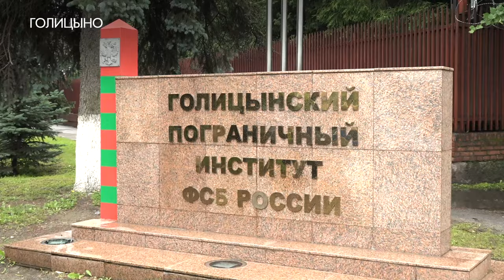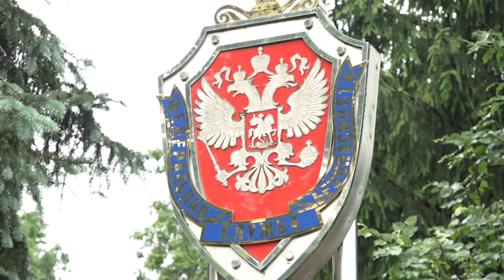Выпускной в институте ФСБ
В Голицынском пограничном институте ФСБ России состоялся очередной выпуск новоиспеченных офицеров. Поздравить выпускников пришли самые близкие. И пусть большая часть мероприятия осталась за кадром, эмоции скрыть не удалось. Подробнее в нашем сюжете